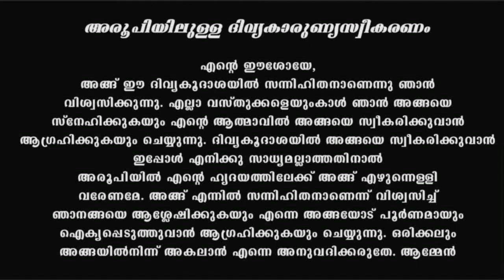Holy Mass Thursday June 10 I Malayalam I Syro Malabar I Fr Naveen Ukken I 10 AM